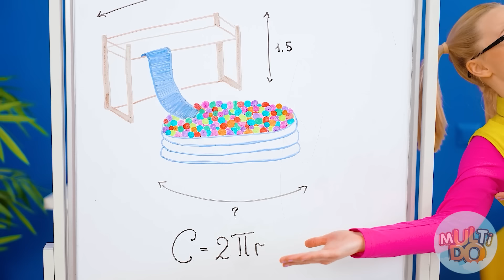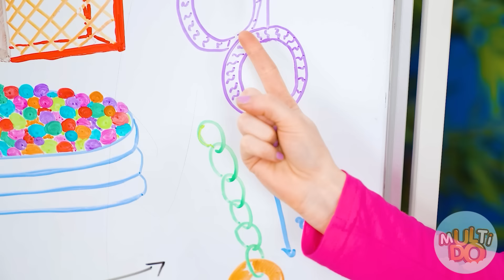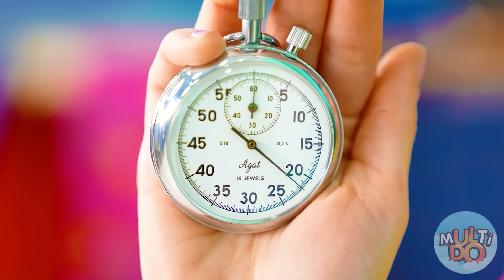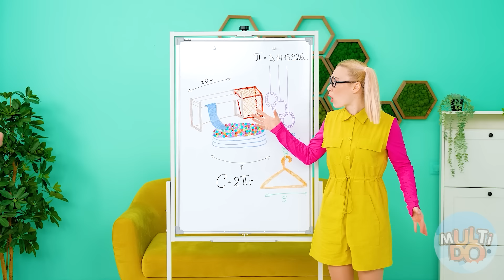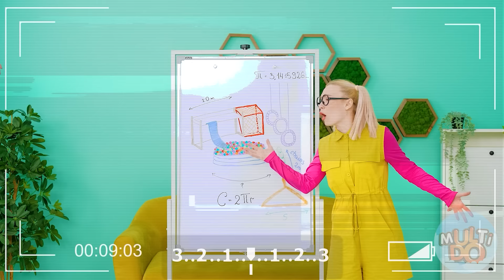Construimos un Parque de Diversiones en Casa por Multi DO Challenge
¡Lo resolveremos ahora! ¡Exactamente! ¡Podemos dibujar y luego hacer atracciones en casa de acuerdo con nuestro plan y divertirnos todo el día!